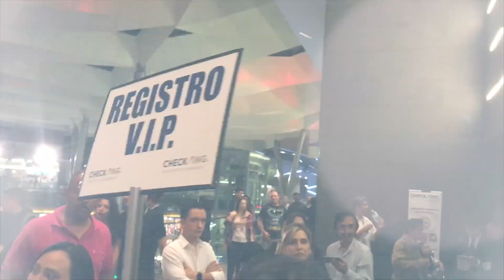CineMasPod: Alfombra roja Wonder woman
Nos lanzamos a ver a Gal Gadot y a Chris Pine en la alfombra roja de Wonder Woman (La Mujer Maravilla) y después vimos antes que todos la película!

Guajillo Digital

México 2017